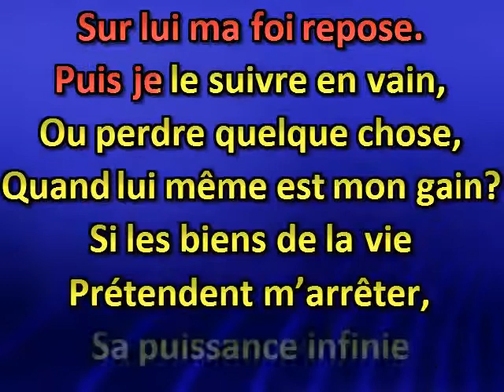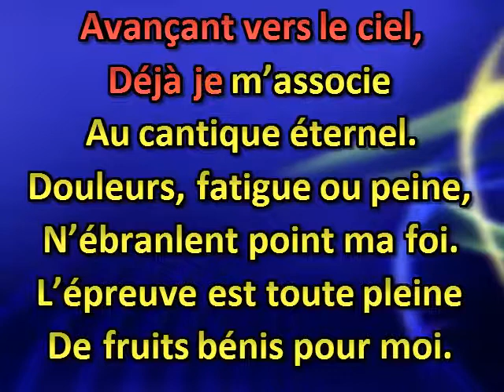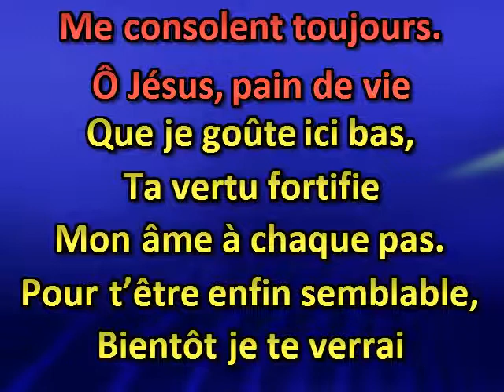Dans ce desert aride